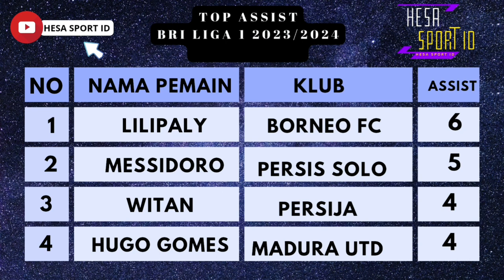Hasil Arema FC vs Persikabo BRI Liga 1 2023/2024 - Top Skor & Top Assist BRI Liga 1 2023/2024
Berikut hasil liga 1 hari ini antara Arema FC vs Persikabo berakhir 1-0